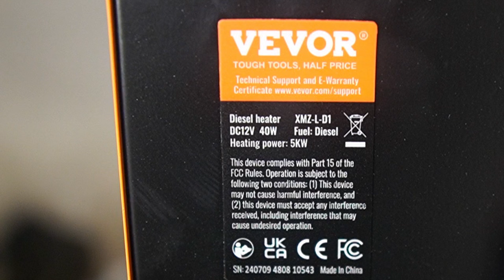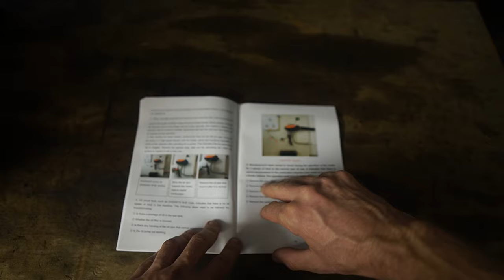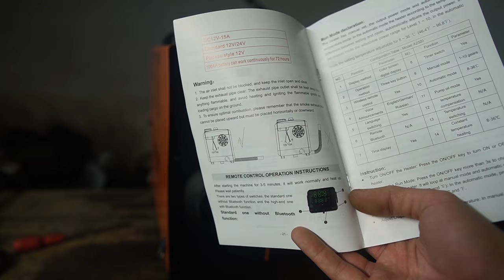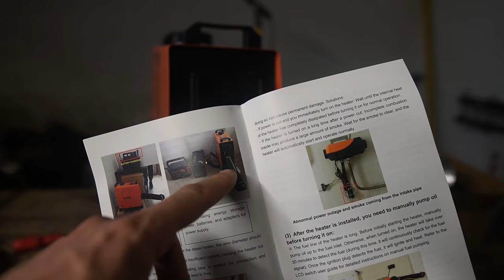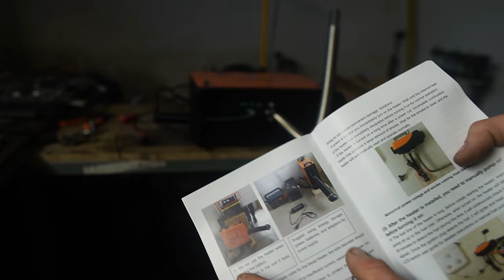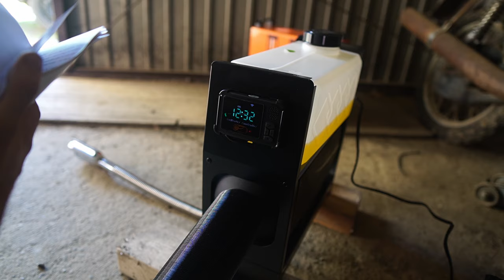Vevor Nagrzewnica Olejowa: Czy Warto? Testy, Wady i Zalety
Witamy w naszym najnowszym filmie, w którym przeprowadzamy pierwsze próby nagrzewnicy olejowej Vevor! To nowoczesne urządzenie ma na celu zapewnienie efektywnego i wydajnego ogrzewania w różnych warunkach. W tym filmie omówimy zarówno zalety, jak i wady tego sprzętu oraz jego potencjalne zastosowania.

(Pomysły na odcinek i wasze filmiki z śmiesznymi i fajnymi akcjami)